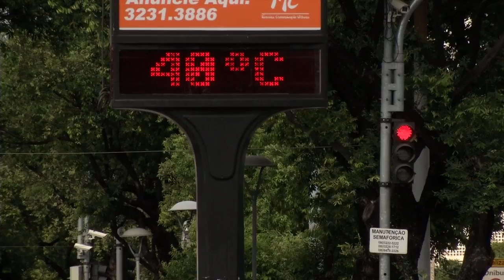Altas Temperaturas - B-R-O BRÓ